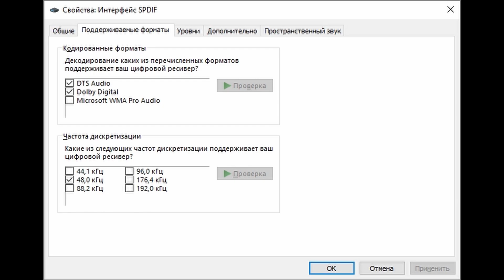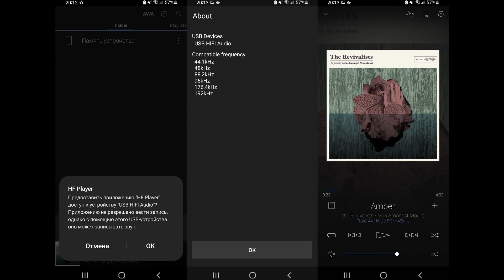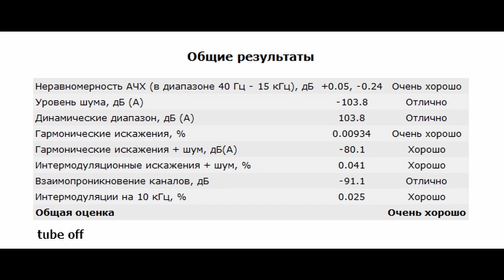Обзор Aiyima T10: ламповый ЦАП с AptX HD, пультом, темброблоком и усилителем для наушников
► В стационарном USB ЦАПе Aiyima Tube T10 используется полноценный выделенный ЦАП ESS ES9018K2M, SA9123L и усилитель для наушников на OPA1656. Аппарат поддерживает воспроизведение музыки до 192 кГц/24 бита. Питается же от блока питания на 12 вольт 1.5 ампера.
Суммарно, стационарный ЦАП с усилителем для наушников Aiyima T10 безусловно радует наличием пульта управления, возможностью отключить блок ламп, использовать девайс просто как красящий предусилитель, подключить его по блютуз к смартфону по AptX и AptX HD кодеку, ну и, конечно, своим приятным сочным звучанием. Где музыкальность ЦАПа можно неплохо так прокачать за счет ламп, или же, наоборот, подчеркнуть резкость, усилить техничность и драйв. Причем все это по вашему желанию одной кнопкой. Тем кому важен темброблок - он тут тоже имеется. Я им, конечно, не пользовался, но, как и в случае с ASIO - оно здесь есть и нормально работает. Мне лично понравилось, в своем сегменте - сверх интересный жанрово универсальный девайс.
✔ Обзор Aiyima T10: стационарный ЦАП с AptX HD, отключаемыми лампами, пультом, темброблоком и усилителем для наушников